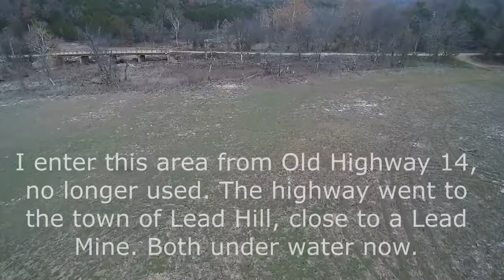Bull Shoals Lake